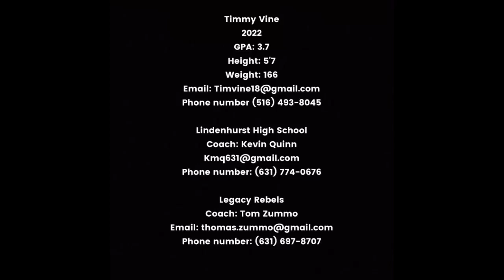Timmy Vine 2022 Goalie 2018 Fall Highlights